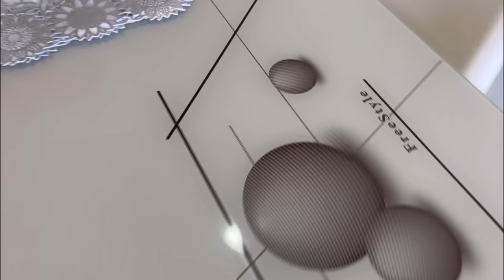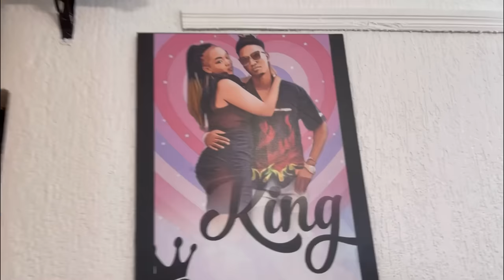FINALLY OUR HOUSE TOUR🔥❤️